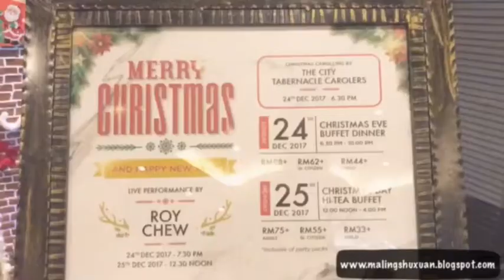[Food Review] 軒外之音 | Armada Hotel Petaling Jaya | 讓今年的聖誕節跟以往不一樣 🎅🎄❄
2017 聖誕節即將到來！那聖誕節要和朋友去哪裏吃大餐啊？或是會帶上另一半到哪裏過平安夜或是聖誕節？或許我有個建議，不妨可以到位於雪蘭莪的 Armada Petaling Jaya Hotel 吃大自助餐，可以邊吃邊聽駐唱歌手唱歌。
位於 Armada Hotel Petaling Jaya 有舉辦聖誕節自助大餐！乘著節日即將來臨，趕快計劃吧！